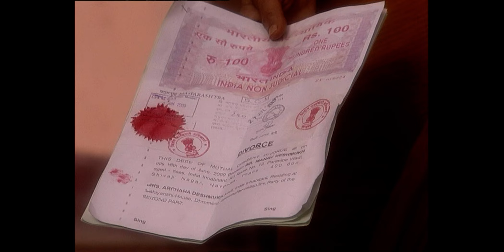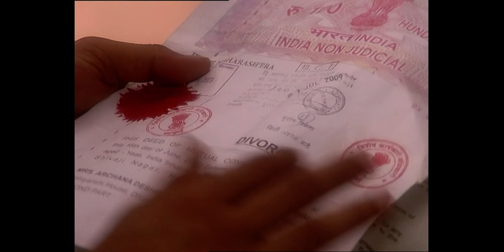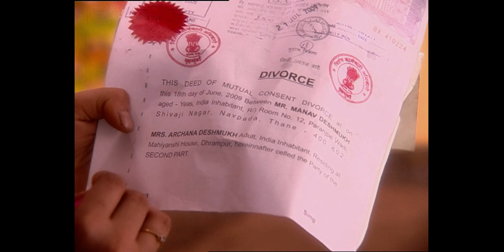क्या मानव करेगा डाइवोर्स पेपर पर साइन | Pavitra Rishta | Zee TV | Ankita Lokhande | Episode 99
Will Manav sign the divorce papers?| Archana Manav Ki Kahani | Manav, a simple garage mechanic, loves Archana, a homely and hardworking girl. They get married but their happiness is short-lived and they get divorced. Will the lovers ever reunite? | Pavitra Rishta | Zee Anmol | Episode 99